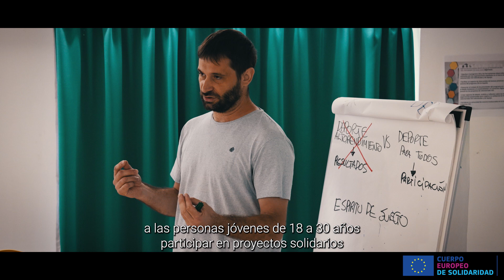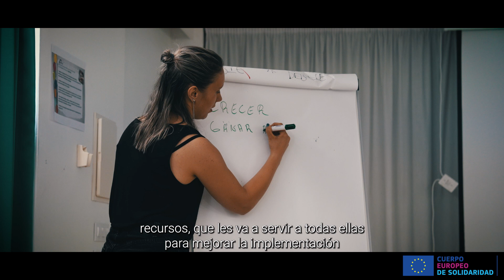II Feria Nacional de Buenas Prácticas y Herramientas de Proyectos de Voluntariado del CES.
Video resumen de la II Feria Nacional de Buenas Prácticas y Herramientas de Proyectos de Voluntariado del Cuerpo Europeo de Solidaridad celebrada en Palma del 4 al 7 de julio de 2023, organizado por el Govern de Illes Balears y el INJUVE en colaboración.

Cuenta oficial del Instituto de la Juventud de España (Injuve) que promueve actuaciones en beneficio de las y los jóvenes. Adscrito al Ministerio de Derechos Sociales y Agenda 2030

¡Síguenos!🙋‍♀️🙋‍♂️